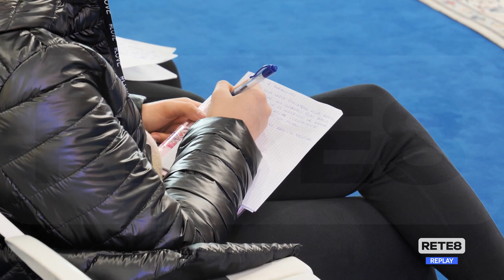Giulianova - Premio Borsellino, incontro con il generale Pellegrini